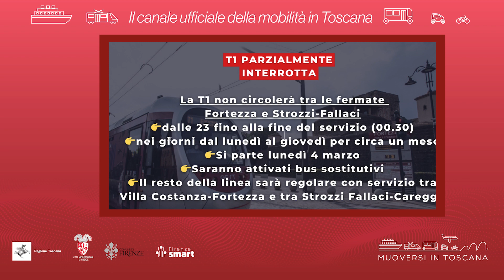Muoversi in Toscana - Edizione delle 19.30 del 10 marzo 2024